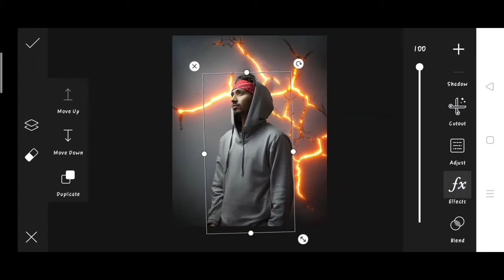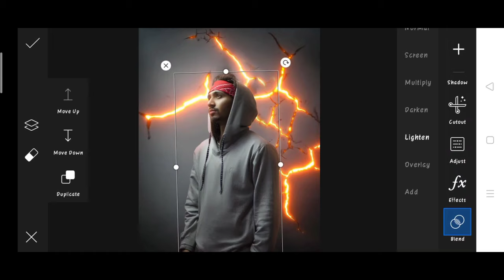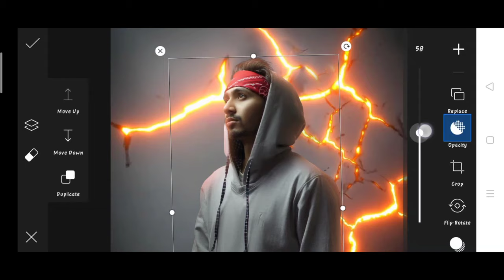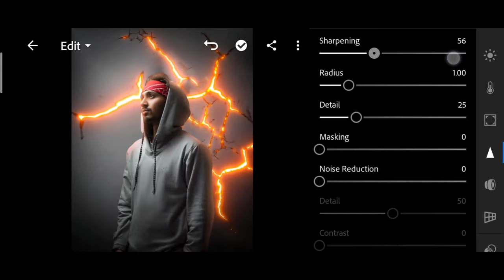Saarvendra new photo editing | saarvendra glowing wall photo editing | saarvendra PicsArt editing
1. Photo editing
2. Picsart photo editing
3. Snapseed photo editing
4. Lightroom photo editing
5. Autodesk SketchBook photo editing
6. Photoshop photo editing
7. Photoshop tutorial
8. PicsArt tutorial
9. Photoshoot vlogs
10. Viral photo editing
11. Instagram viral photo editing
12. Glowing message photo editing
13. Glowing heart photo editing
14. Glowing photo editing in PicsArt
15. PicsArt photo editing 2021
16. Cb photo editing
17. Cb photo editing in PicsArt
18. Vijay Mahar new photo
19. Himmat Singh new photo editing
20. Taukeer editz new photo editing
21. NSB PICTURES New photo editing
22. Dm design new photo editing
23. Pranav PG new photo editing
24. Artist aj new photo editing
25. Bollywood actress photo editing